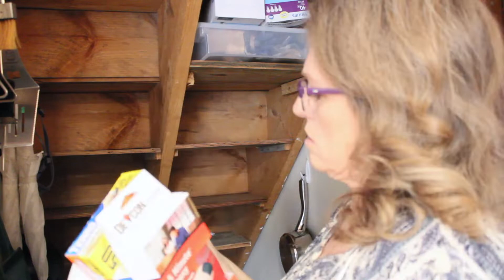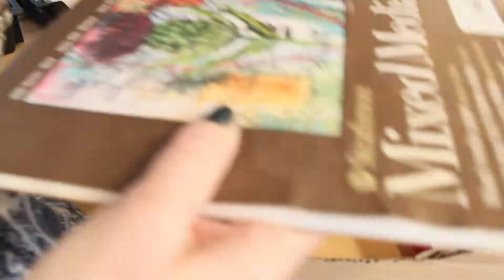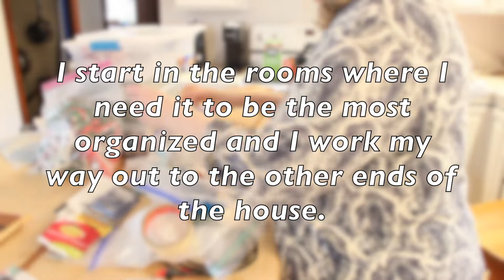DECLUTTER WITH ME!! 2020 || FINDING HIDDEN STORAGE SPACES || DECLUTTER TIPS/PRAYER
The declutter of 2020 continues and today I am utilize small, unlikely spaces in my home for organization solutions!! I also offer some tips and a DECLUTTERING PRAYER!! You'll want to stick around for the whole video! With Love, Karen this Mainer Mom

Youtube Studio

Category
People & Blogs